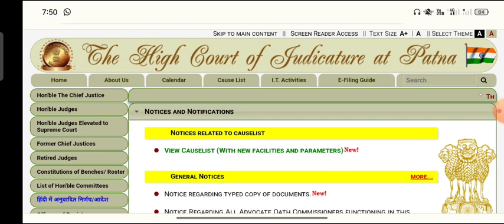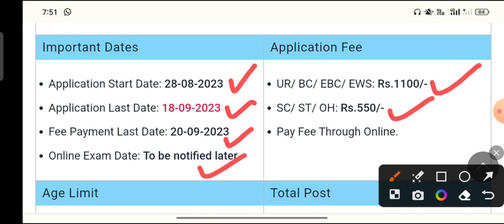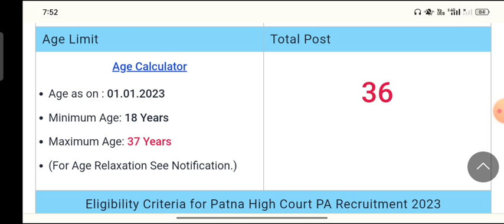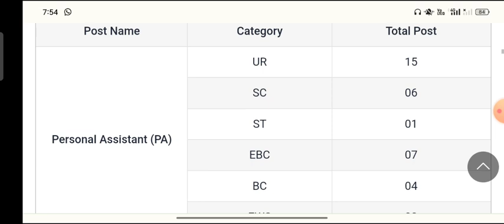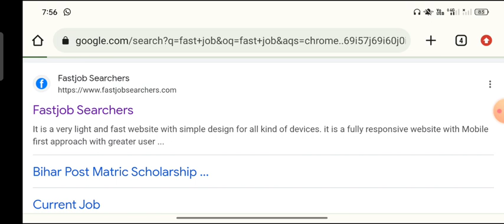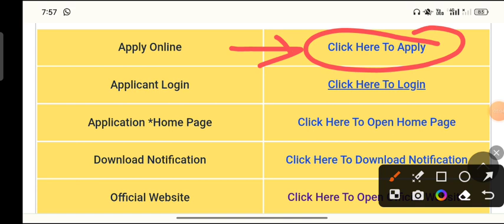पटना हाई कोर्ट नई भर्ती 2023 | patna high court vacancy 2023 | patna high court pa vacancy 2023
Your Quaries:-
patna high court assistant vacancy
patna high court stenographer
vacancy 2023
2023 form kaise bhare
2023 syllabus
2023 exam date
2023 cut off
patna high court new vacancy
2023
2023 mains syllabus
2023 question paper
patna high court pa vacancy 2023
syllabus